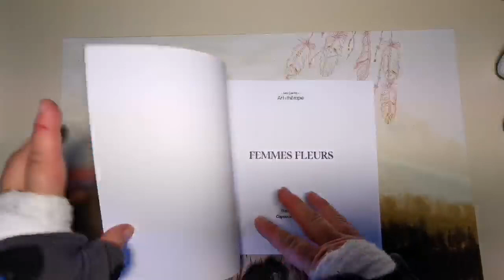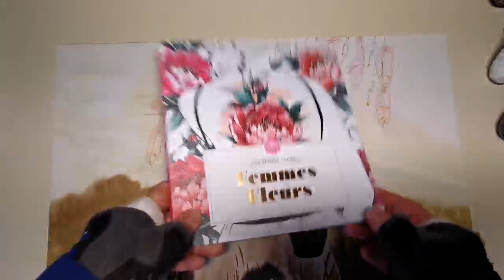Présentation du livre de Coloriage Femmes Fleurs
présentation du livre de Coloriage Femmes Fleurs , j'espère que ça vous plaira, prenez soin de vous, bon colos et à bientôt, bisous 😘😘

Lien Amazon

Mon Instagram : @sandra_le_monde_du_colo